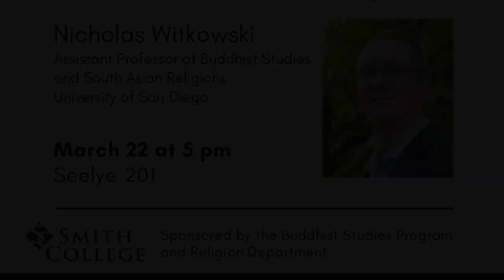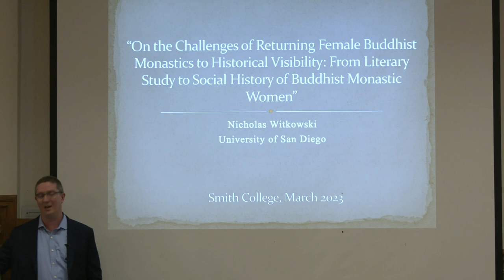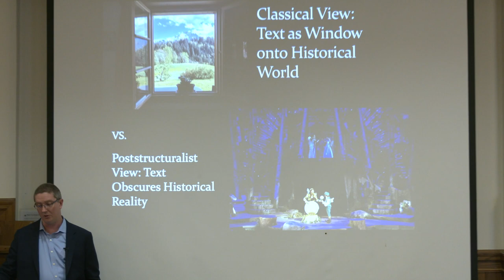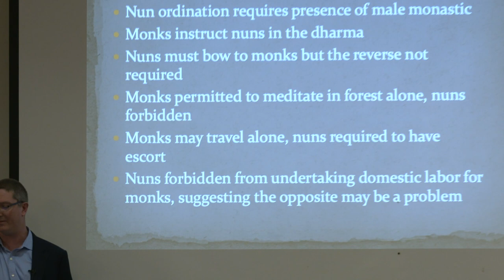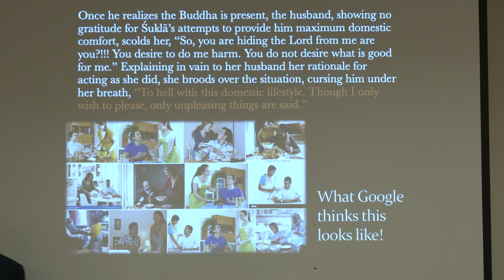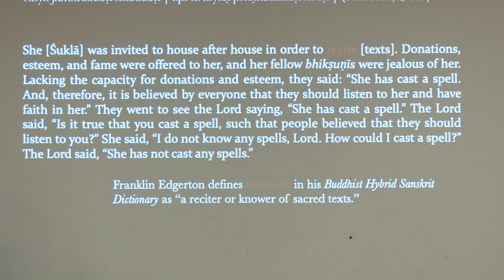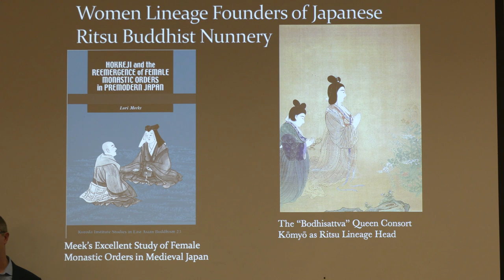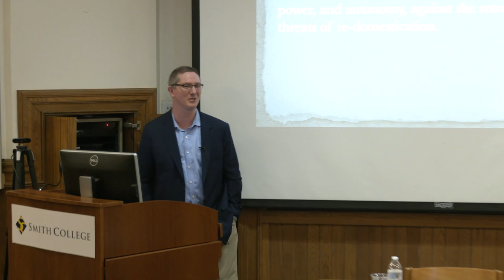Nicholas Witkowski, "The Challenges of Returning Buddhist Women Monastics to Historical Visibility"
This talk focuses on two challenges faced by the reader/translator of representations of female monastics who appear in the narratives of the Buddhist monastic law codes, or Vinaya. The first challenge is to consider how best to bring Western, or “liberal,” feminist theory into dialogue with South Asian female monastics who employ a discourse of agency that does not take for granted broad critiques of institutionalized gender hierarchy. The second task is to determine how one might look for “religious feminisms” in the world of early medieval South Asian Buddhism, when many, if not all, of our extant textual sources seem to represent institutional (and profoundly patriarchal) impulses.

Nicholas Witkowski received his PhD in 2015 in the Department of Religious Studies at Stanford University. His dissertation is a social history of subaltern ascetic practices in the Buddhist monastic institutions of first millennium South Asia. Before joining the University of San Diego in August of 2022 as Assistant Professor of Buddhist Studies and South Asian religions, Dr. Witkowski was Assistant Professor of South Asian History at Nanyang Technological University of Singapore (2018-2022). Dr. Witkowski was also a JSPS Postdoctoral research fellow at the Institute for Advanced Studies on Asia at Tokyo University (IAS), where he completed a two year project studying the representations of subaltern communities within South Asian legal traditions (2015–2017).